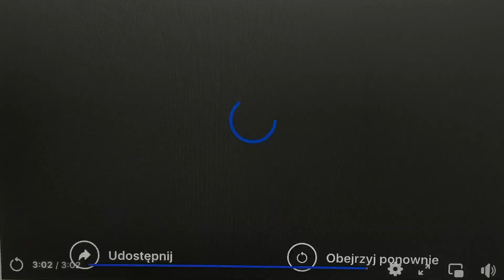"Ja jestem" # ks. Mariusz Rosik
Ego eimi - słowa, które mówią wszystko! Ale czy naprawdę?
To powiedzenie po hebrajsku było jasne dla wszystkich Żydów i powiedziało znacznie więcej niż nam się wydaje.